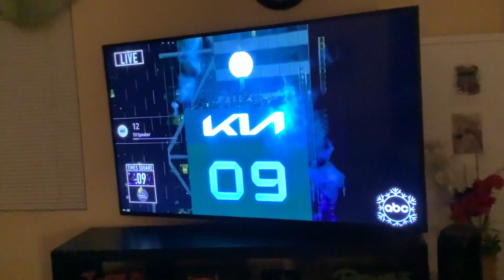Happy New Year 2024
So long 2023: 2024 here we come

Please no disliking in this video: Thank you!